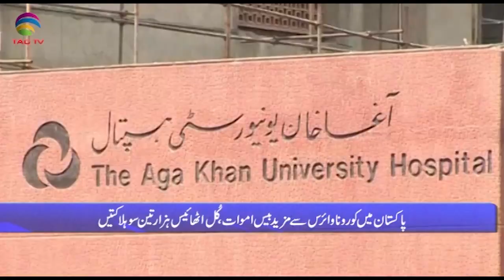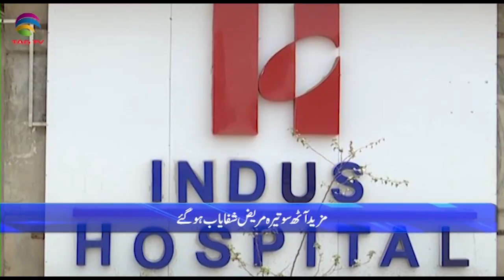Pakistan News Bulletin with Rukhsar Shahzad, Oct 19, 2021